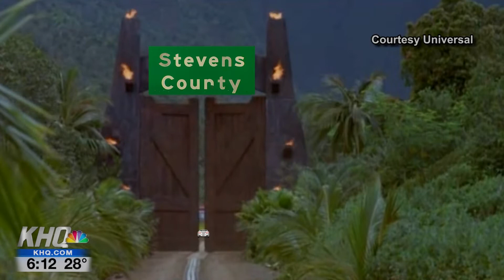Saved from the dinner table, Colville turkey aiming for world record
A guy up near Colville said he had a pet that was... getting pretty big. So we loaded up the car and headed north!
"Life... uhhh... finds a way."